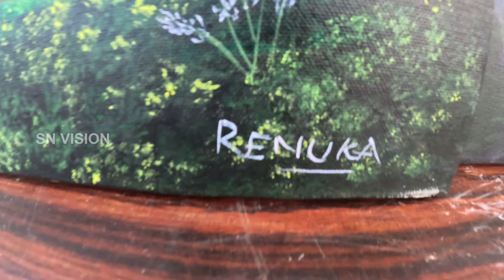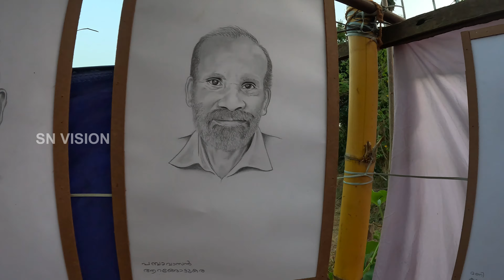2024ലെ കതിരൊളി കൊയ്ത്തുത്സവം ആറങ്ങോട്ടുകരയിൽ | Santhosh Nagalassery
2024ലെ കതിരൊളി കൊയ്ത്തുത്സവം ആറങ്ങോട്ടുകരയിൽ | Santhosh Nagalassery